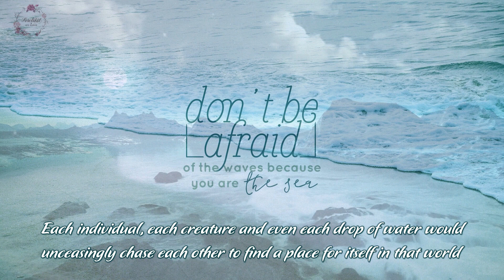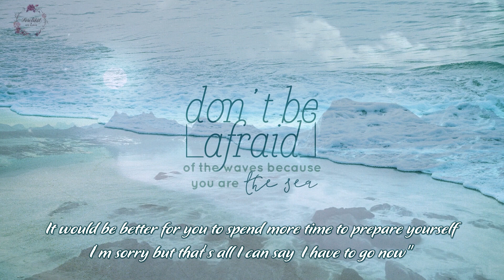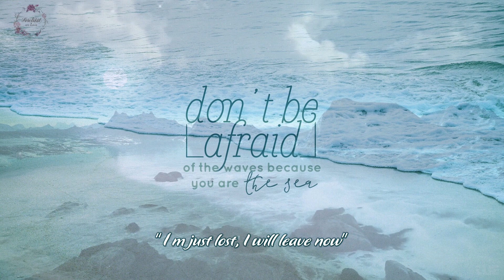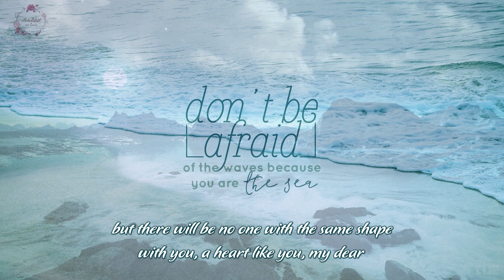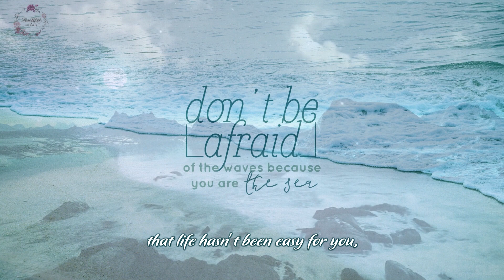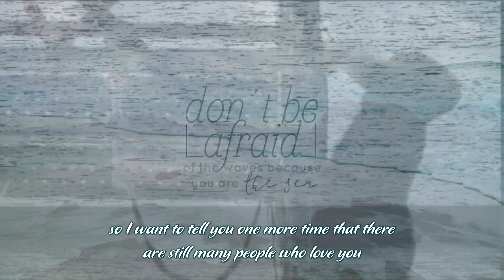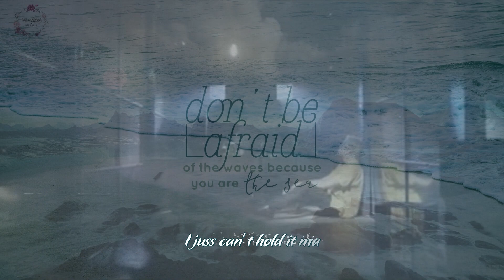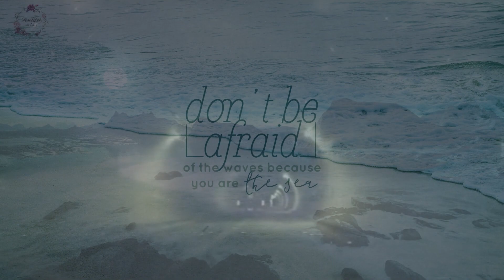• ACATALEPSY 1: (ENGSUB) Don't be afraid of the waves because you are the sea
"Every single person existing in this world has been destined to have their own places. We would always compare ourselves with each other about who owns the higher spot, while the important thing is how we shine despite the position we stand. Nonetheless, being aware of your own ego and truly understand yourself will help you get through all the stumbling in life. Be brave enough to follow your own fate, for life is always generous with those who dare to do so."

Content: Gạo
Translators: Diệu Hoa, Thùy
Voice: Mel
Designer: Ris
Video editor: Lin, Zinie, Phúc, Monhh.
Sound editor: Gem
Cre pic: Gem
Background music: Whalien 52 edit by r e v e r i e, Big Hit Entertainment.
English translation of "Whalien 52" belongs to BigHit Entertainment